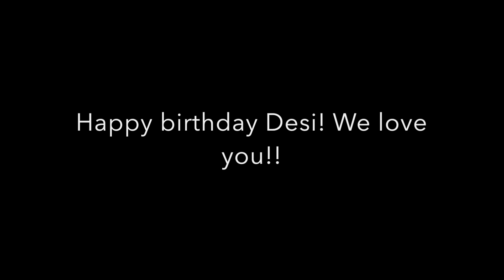Desi 6th birthday